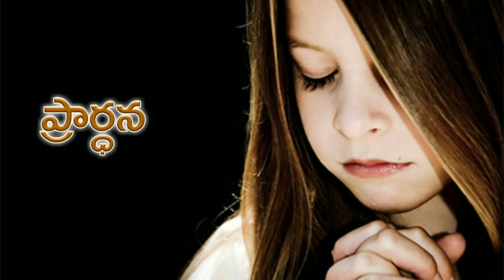Today's promise 15.05.2019